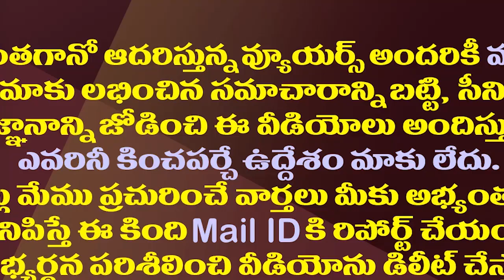జగన్ సర్కారు మరో రికార్డు..ఏకంగా 6,500కోట్లు ఆదా| YS Jagan Govt Saved Record Level Rs 6500 Crore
The AP government headed by YS Jagan Mohan Reddy has saved a record Rs 6500 crore with reverse tendering in the YSR housing scheme.